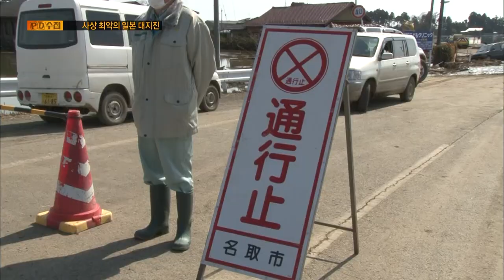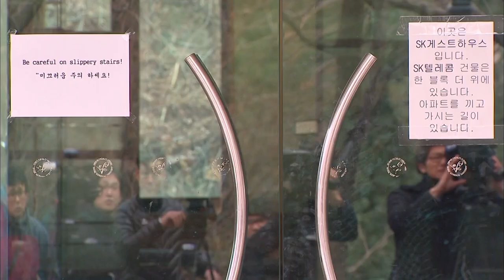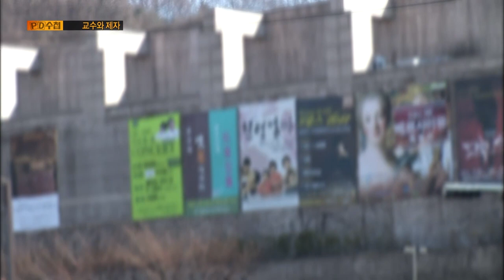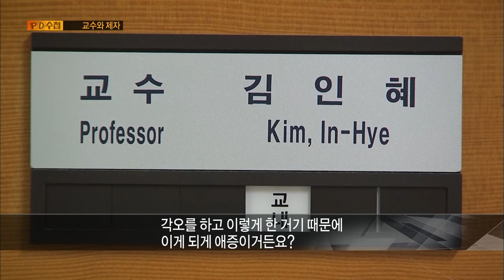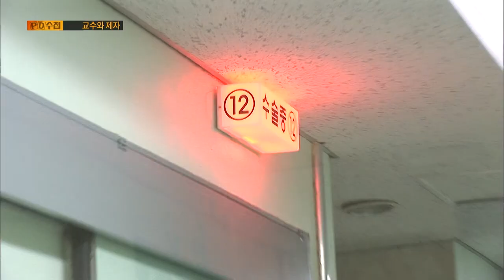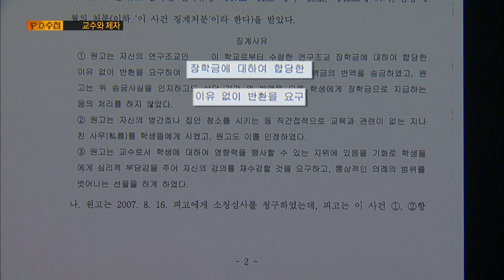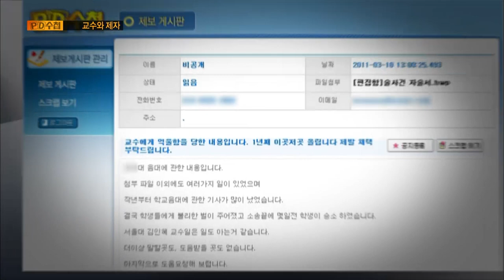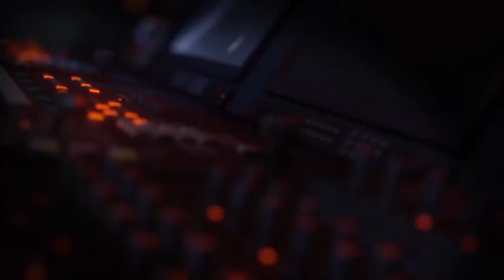[Full] 교수와 제자 어긋난 사제관계_MBC 2011년 3월 15일 방송